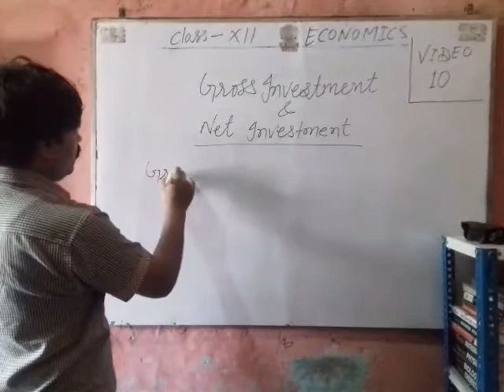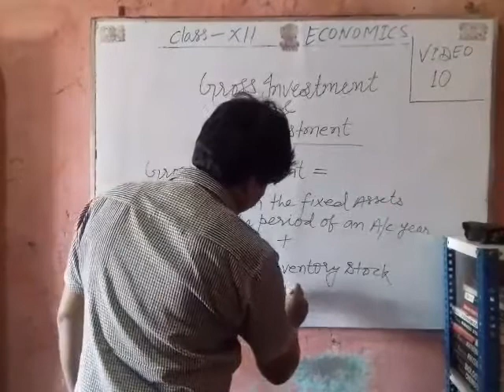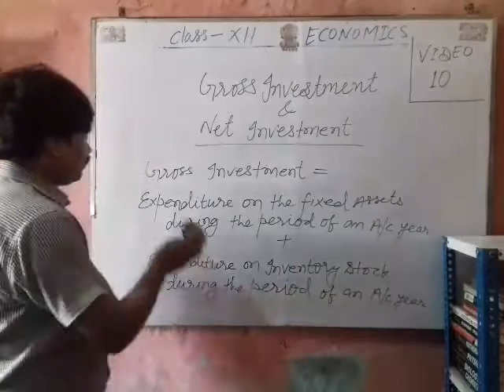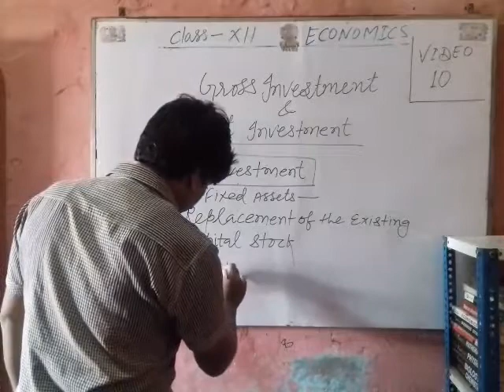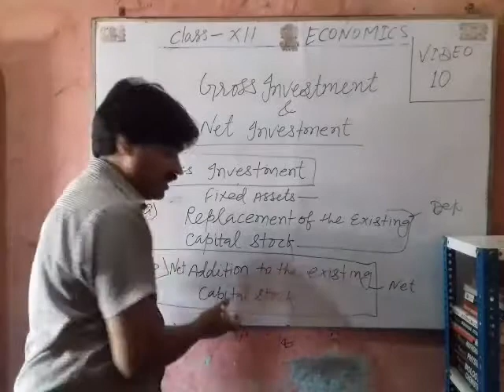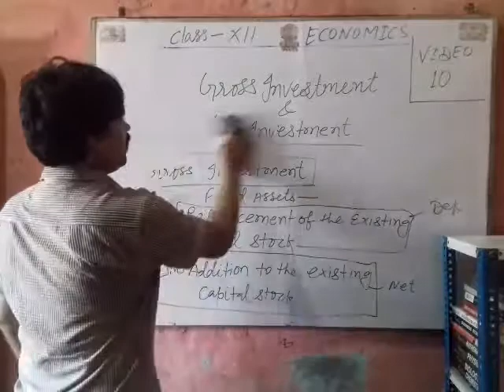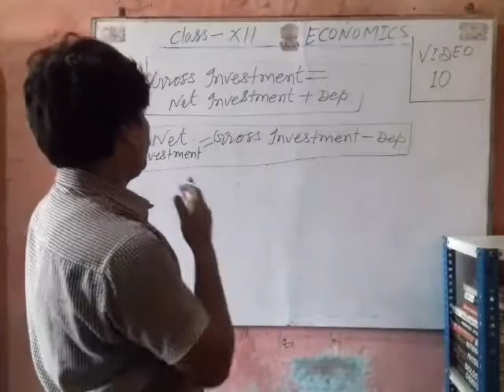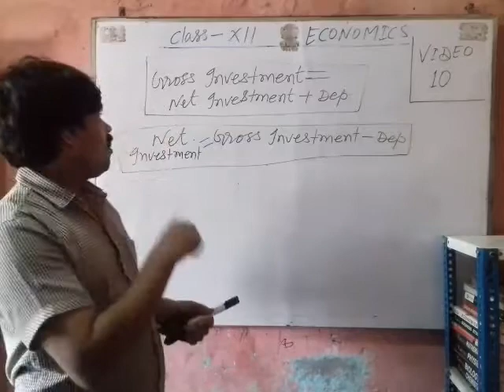Std 12 Economics- Gross Investment & Net Investment - Lecture 10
Dr Jaynendra Kumar Monu